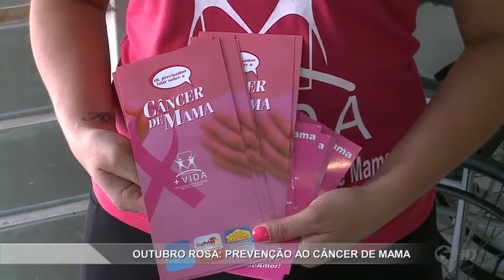Outubro Rosa: Prevenção ao câncer de mama - TV SOROCABA/SBT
Quadro Vida: a importância da prevenção ao câncer de mama, o mote do outubro rosa, com a enfermeira oncológica, Camila Alfieri.